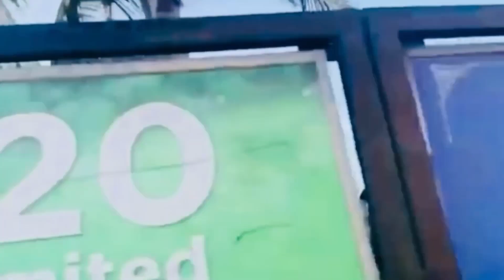XAAFADA CEEL DHEERE IYO SALAAMA DEGMADA DHARKENLEY